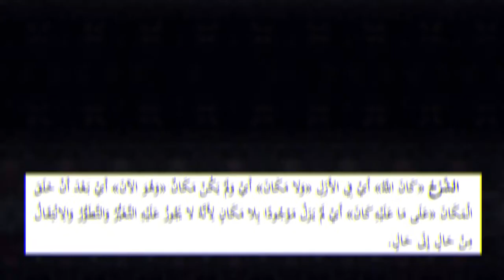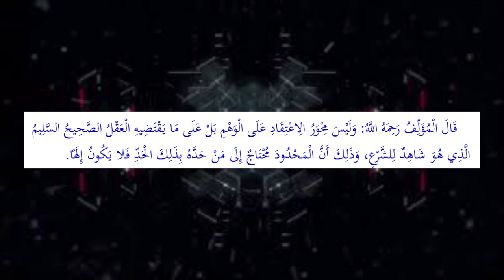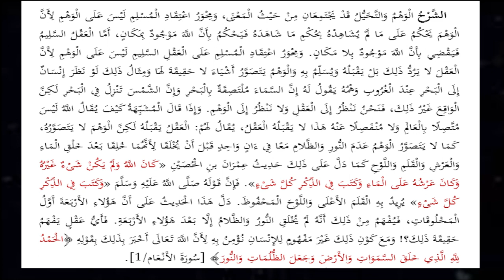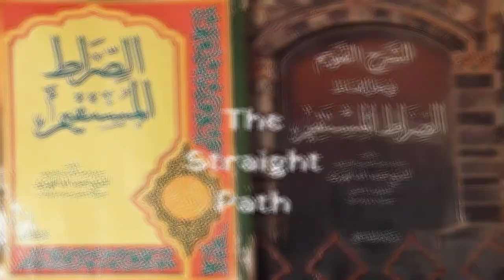Intellect Versus Imagination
From "Ash-SharH Al-Qaweem (the Straight Explanation)" of the greatest contemporary matn (text) in ^aqidah (creed) that follows the style of the scholars of old: "As-Sirat Al-Mustaqim (the Straight Path)" by Shaykh ^Abdullah Al-Harariyy.

Today's Topics include:

*^Aliyy's saying that Allah exists without a place.
*The difference between intellect and imagination.